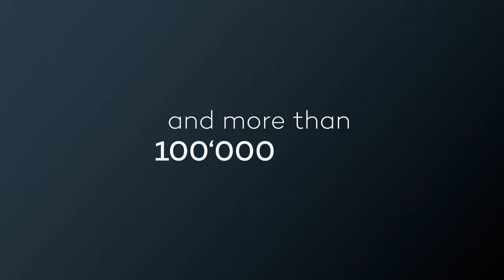NEW VTOL UAV | WingtraOne GEN II: Map larger, map faster, map anywhere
After six years in development and 100'000 flights, Wingtra, the professional drone producer, is launching WingtraOne GEN II, a next-generation VTOL drone that offers industrial reliability and mapping versatility with a new oblique camera configuration for high-quality 3D drone mapping data capture.